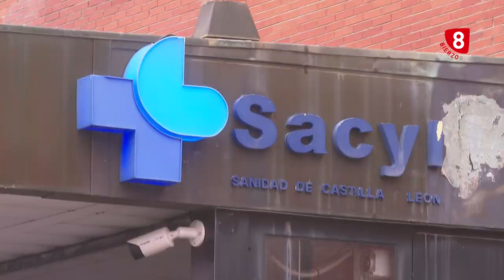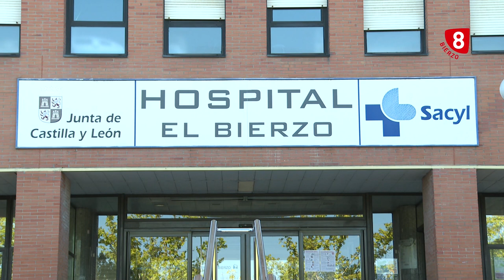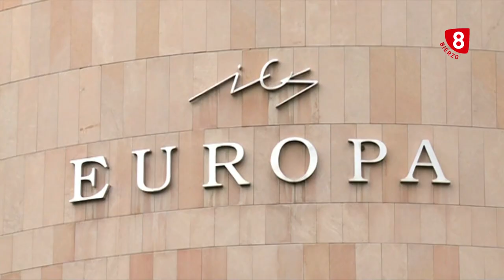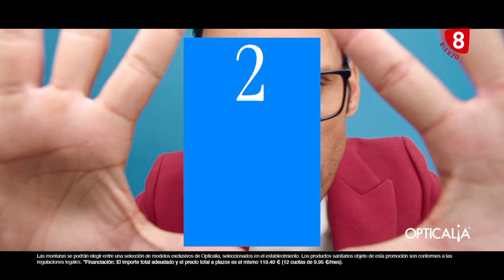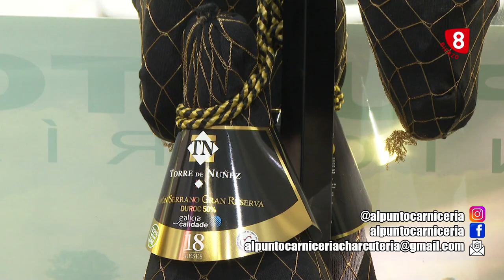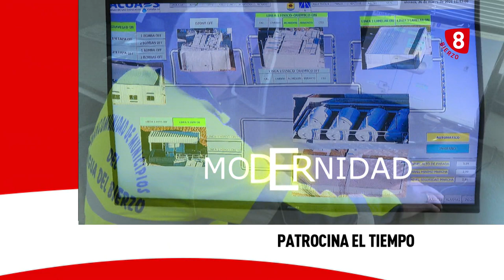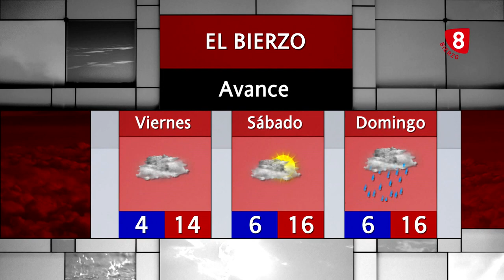Noticias 8 Bierzo 2 Noviembre